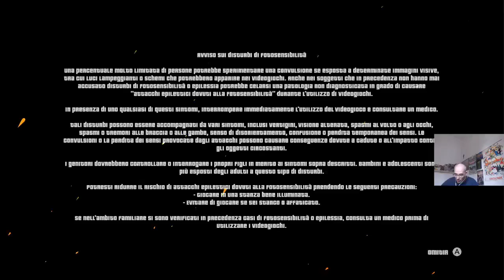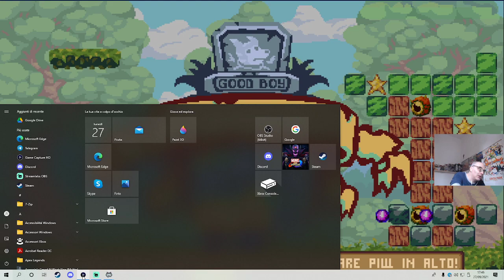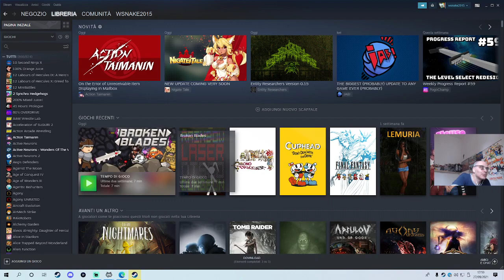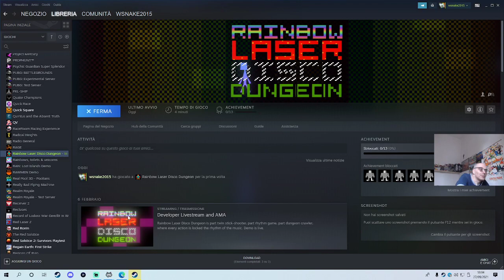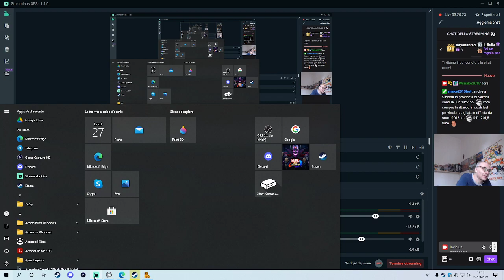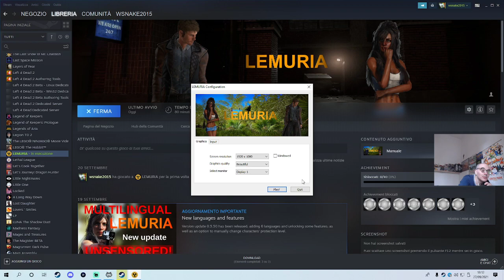games e demo - 27 settembre 2021